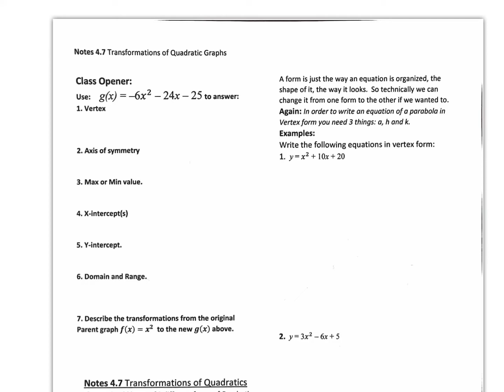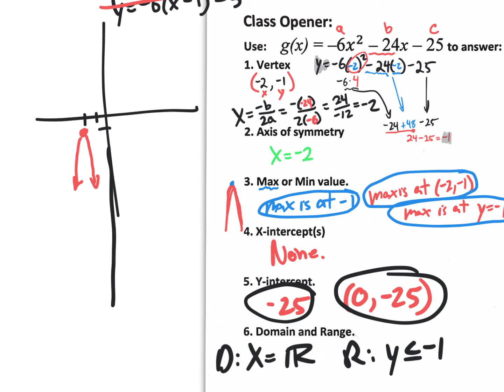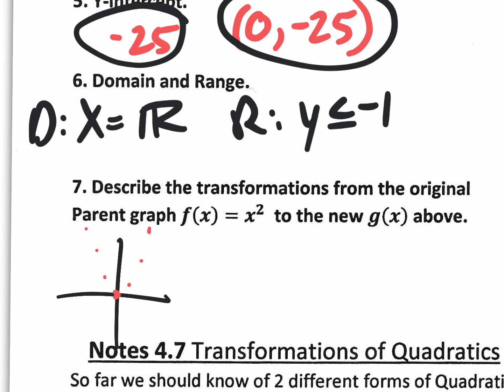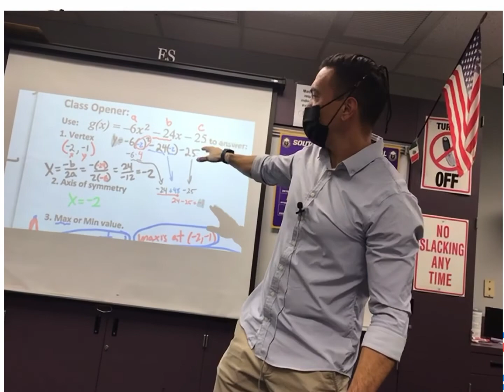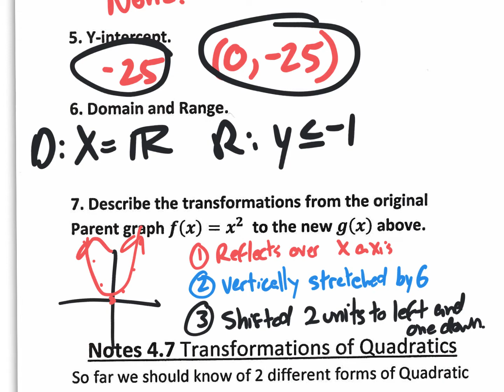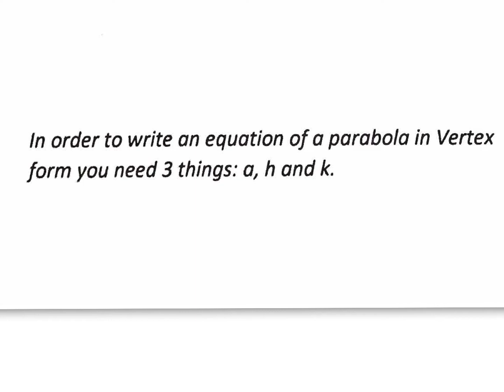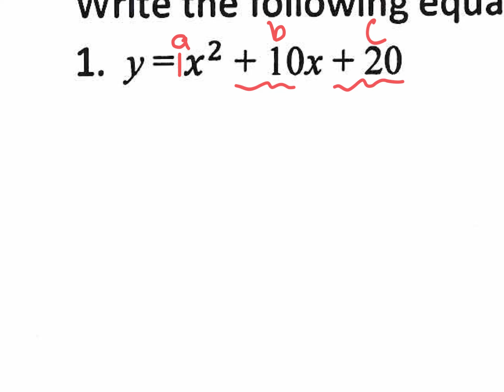Notes 4.7 rewriting quadratic equations in standard and vertex form (Spanish).mp4